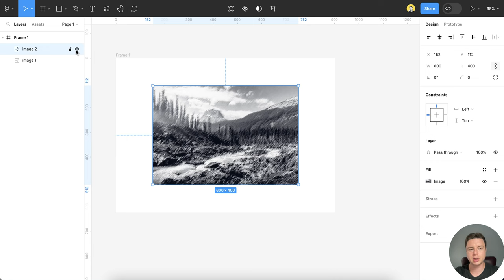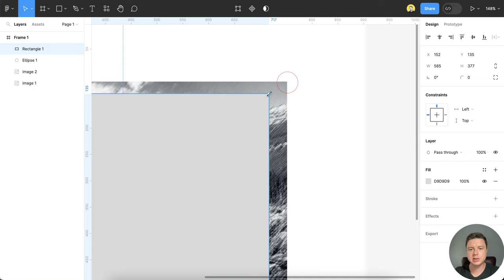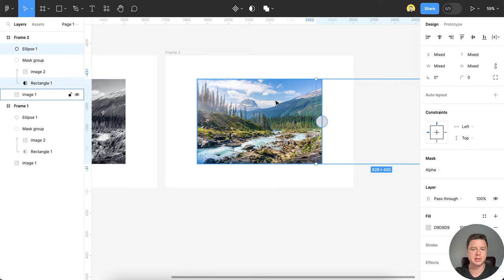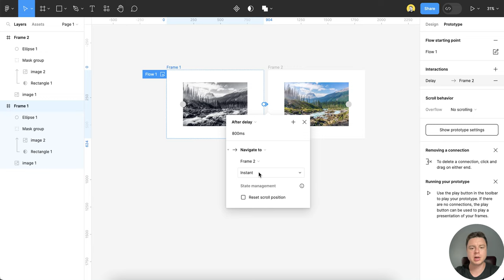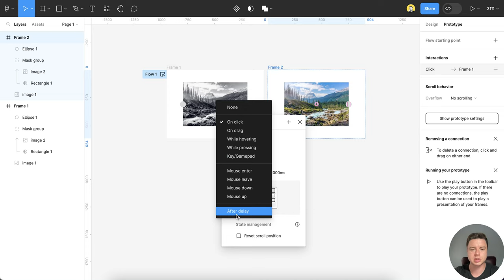Как сделать слайдер-шторку в Figma